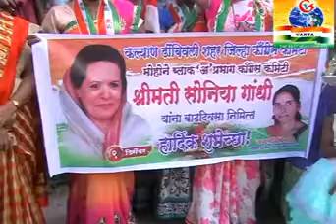jaishree thigle x264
सोनिया गांधी के जन्मदिन पर आश्रम विद्दालय में फल और बिस्कीट वितरण किया गया